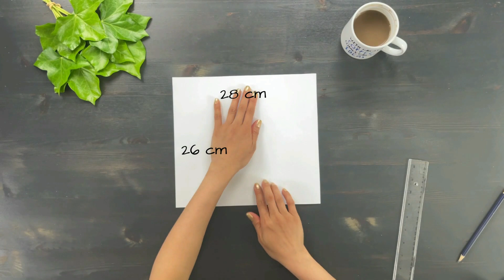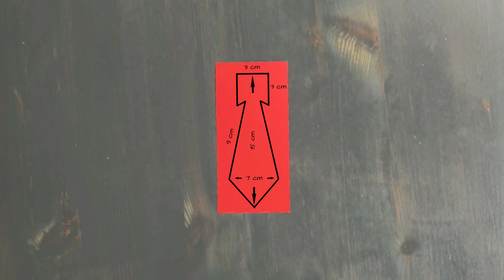How to make beautiful Father's day card - handmade DIY card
This goes out to all the fathers of the World. June 5th is father’s day and I obviously had to make a Father’s day card. After a few times of trying out different designs, I ended up with the shirt and tie edition. In this video I will show you how to make an easy and amazing Fathers Day Card.
This DIY Father’s day card will be greatly appreciated by your Father, who has hopefully helped you during your life.

So, let's turn this simple paper into a unique card.

Hope you will enjoy this simple tutorial on how to turn a simple paper into a unique and special card for Fathers Day. A unique card that everyone can easily make for their one of a kind Dad in all shapes and sizes.

If you like these DIY Fathers Day Card simple tutorial ideas, then give us your feedback in the comments. Thanks. Happy viewing and crafting everyone.